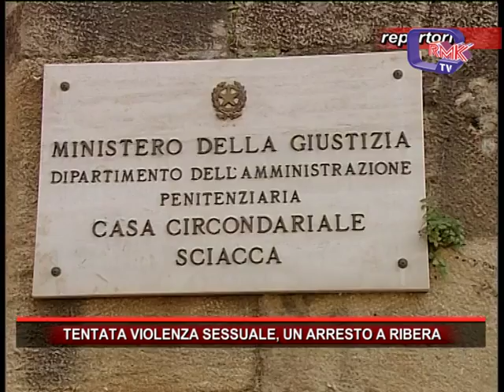TENTATA VIOLENZA SESSUALE, UN ARRESTO A RIBERA